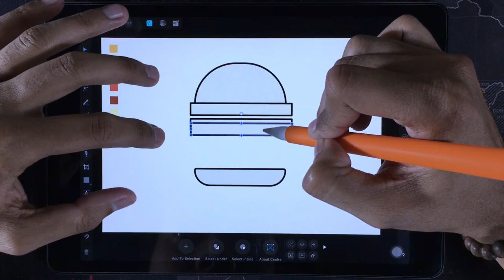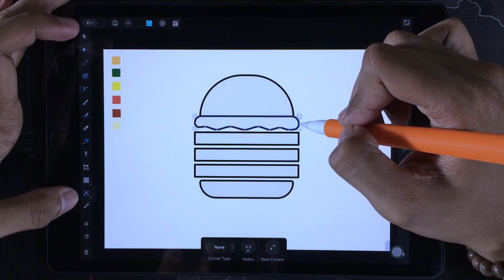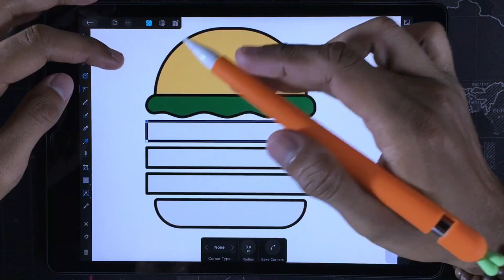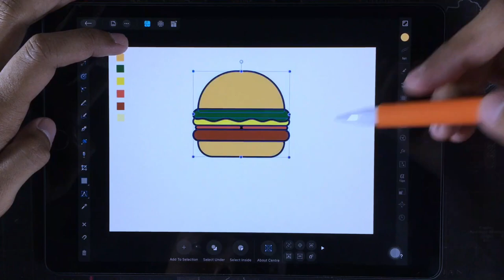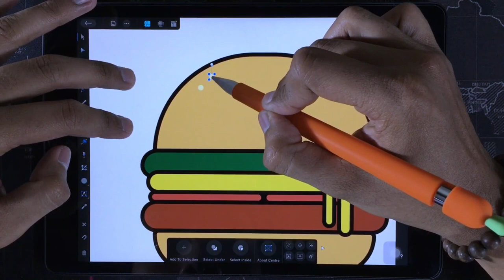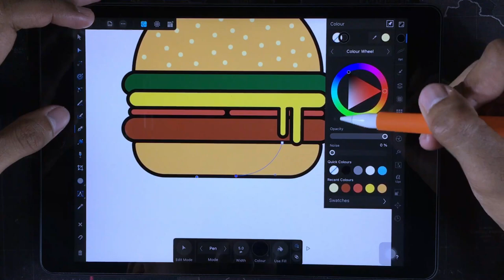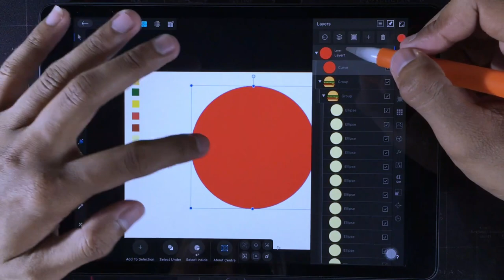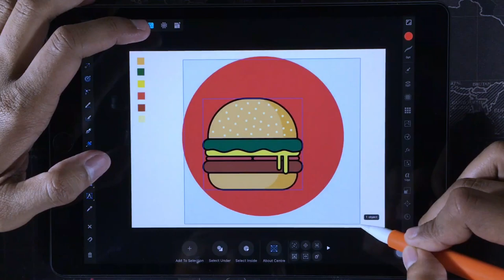How To Drawing Flat Design Burger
Hi guys, this is a video that contains the steps to quickly make a flat design.

I hope a lot of my friends can learn from the video that I made.